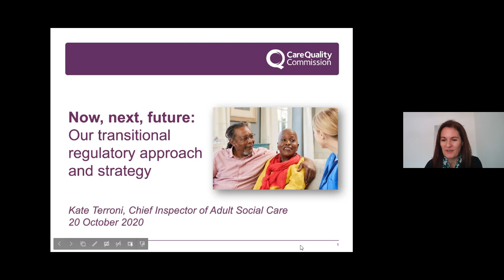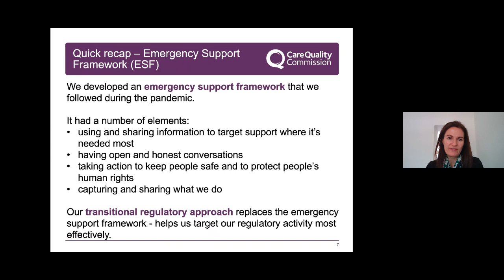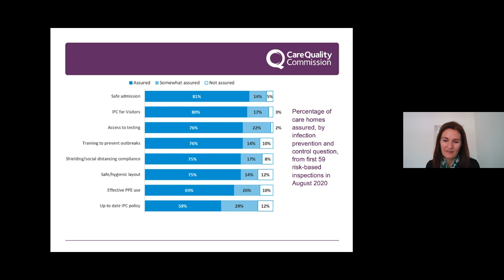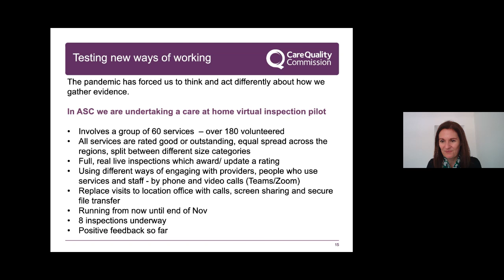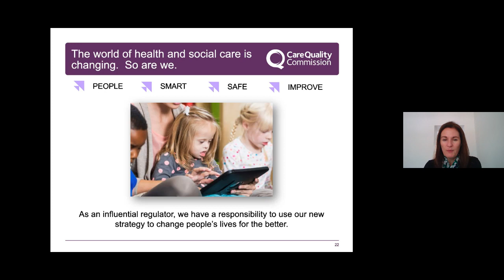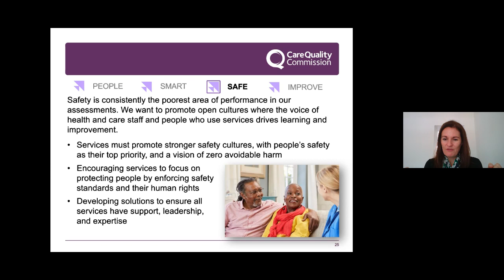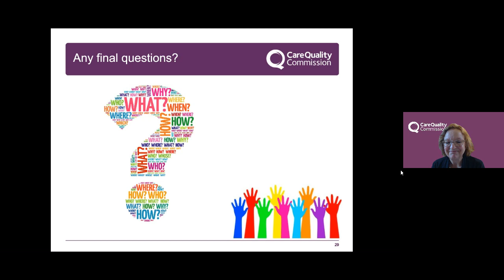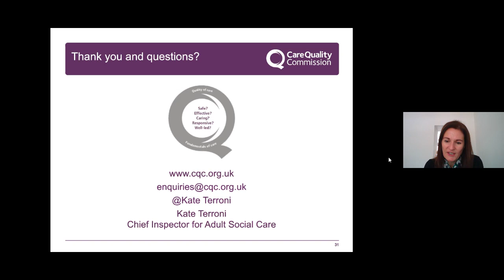Now, Next, Future: Transitional Regulatory Approach and Strategy webinar series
Hear from Kate Terroni, Chief Inspector of Adult Social Care and Mary Cridge, Deputy Chief Inspector of Adult Social Care at CQC as they discuss our transitional regulatory approach and the latest on our emerging strategy for 2021 and what this means for the adult social care sector.